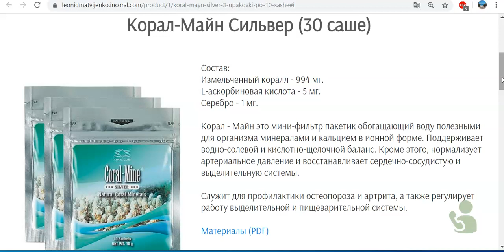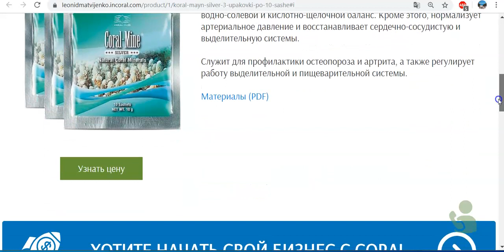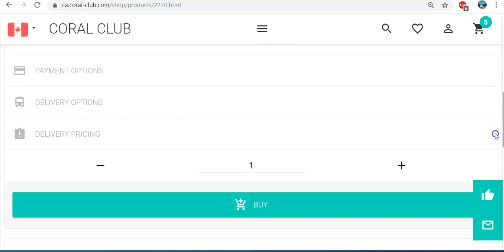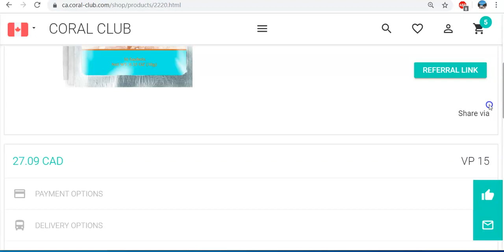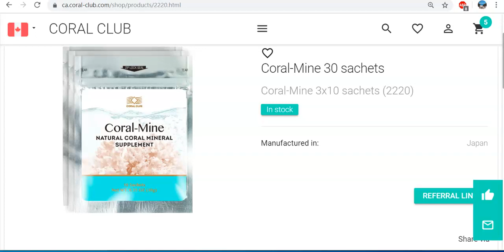Корал-Майн Сильвер Coral mine Порошок ионизирующий и минерализирующий воду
Состав:
Измельченный коралл - 994 мг.
L-аскорбиновая кислота - 5 мг.
Серебро - 1 мг.

Корал - Майн это мини-фильтр пакетик обогащающий воду полезными для организма минералами и кальцием в ионной форме. Поддерживает водно-солевой и кислотно-щелочной баланс. Кроме этого, нормализует артериальное давление и восстанавливает сердечно-сосудистую и выделительную системы.

Служит для профилактики остеопороза и артрита, а также регулирует работу выделительной и пищеварительной системы.
"Coral Mine" is a natural product from Japan made of deep-sea coral (scleractinias) collected in the Sea of Japan, near the islands of Okinawa and Tokunoshima.

"Coral-Mine" normalizes the functions of all bodily organs and systems by regulating mineral balance.

A sachet placed in water enriches it with beneficial minerals, restores water-salt balance, has a positive effect on the kidneys and digestive system functions, and helps to regulate blood pressure. The components promote growth of bone and connective tissue with beneficial effects on overall health, and a mild tonic effect.
Ссылка на  мою группу в фэйсбуке.
Мой профессиональный сайт.